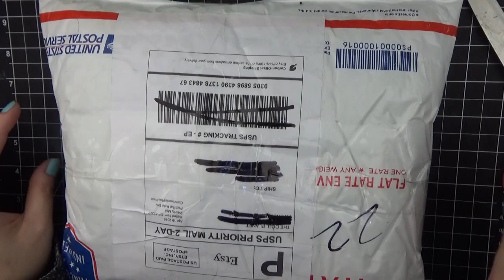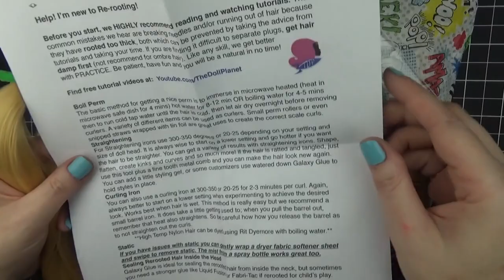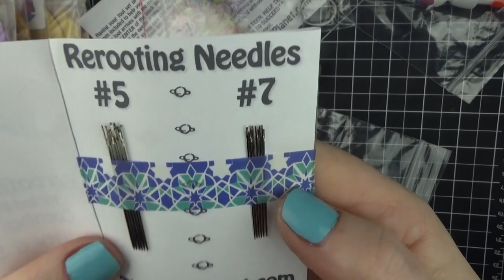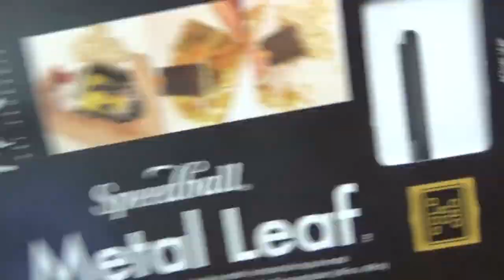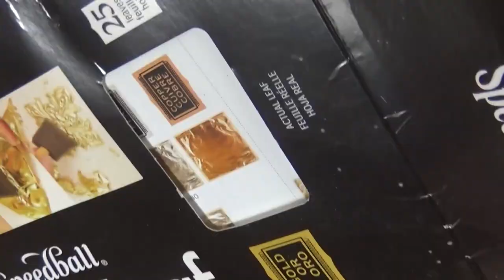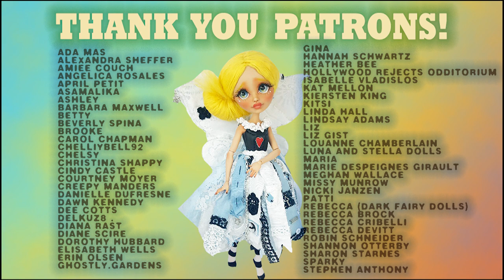Cantina Alien OOAK Custom Monster High Doll Repaint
Welcome to my video featuring a box opening from The Doll Planet! we'll put it in this video is some of the costume Construction, and the face up including call detail process. Enjoy!

MY SUPPLIES

• All artwork including face painting, hair rooting and styling, and costume construction is done by me
• All of my dolls are for sale
• I post my videos to share tips and show my art. Thank you!

Panpastel Painter Set
Pearlescent Panpastel Set
Pencil Sharpener by Prismacolor
Caran D'ache Pencils
Faber-Castell Art GRIP Aquarelle Watercolor Pencils
Derwent Water Color Pencils
Tombow Retractable Eraser
Faber Castel Pencil Eraser
Wooden Soft Pastel Drawer
Best Craft Mat
Liquitex High Gloss Varnish
Army Painter Anti Shine
Mr Super Clear
Derwent Pencil Extender
Panpastel Colorless Blender
Derwent Metallic Pencils
3m mask
Arm Band Brush Cleaner
Nupastel 96 set
Ranger Perfect Pearl
Pearl Ex
Copic Markers Skin Tone
Copic Marker Sketch Basics
Kuretake Watercolors
Worbla 3 Pack Combo
Living Doll Sculpy

DOLL CUSTOMIZING STEPS:
Factory hair removed by removing head, scraping with a screwdriver, and pulling hair out with a hemostat
Hair rerooted with a rooting tool and yarn or synthetic fiber
Factory paint removed using acetone, then washed thoroughly with soap & water
Sealed with several coats of Mr. Super Clear UV Cut sealer
Watercolor pencils: Arteza, Derwent & Caran D'Ache
Soft Pastels: Pan Pastel
Liquitex Gloss Varnish on eyes
All over body blushing with soft pastels & sealed
Handmade costume & accessories
Hair cut and styled

Questions welcome in the comment section!

Hugs!

Keriann